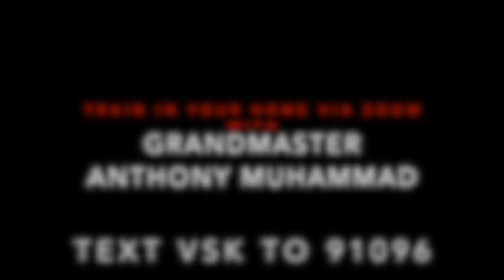Grandmaster Anthony Muhammad Speaking Truth To Power-Who's Who In Sanuces Ryu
Grandmaster Anthony Muhammad speaks the truth about who's who in Sanuces Ryu. He shares his thoughts on Soke Little John Davis.